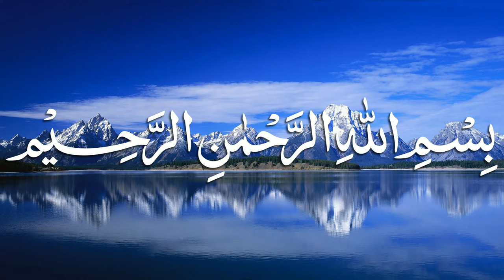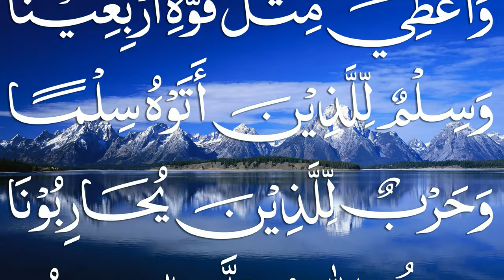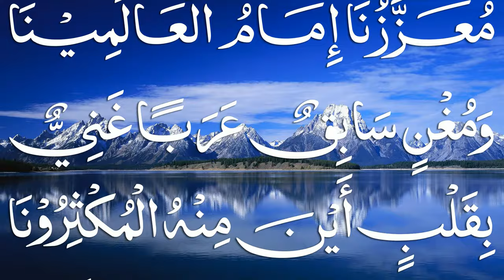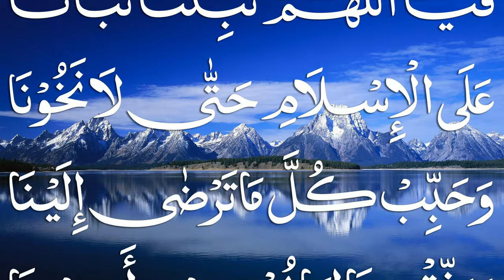Qaseeda Husna in praise of Muhammad (PBUH) with Beautiful Voice - New Video 2017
The Famous Qaseedah Husna of Shaikh-ul-Hadith Hazrat Maulana Muhammad Musa Roohani Bazi (RA) with amazing voice. Shaikh Muhammad Musa was an exceptional Islamic scholar who wrote more than two hundred books on Tafseer, Hadith, Fiqh, Usul, Sarf, Nahve, History, Mantiq, Philosophy, Astronomy etc. He died on 19th October 1998 in Lahore Pakistan and when he was buried a perfumed smell started from his grave and it spread in the whole graveyard and the surrounding areas. This perfumed smell continued for several months. Thousands of people witnessed that heavenly fragrance. In this mubarak Qaseeda shaikh has quoted more than 500 authentic names of the Prophet Muhammad (صلى الله عليه وسلم) in the form of prayers (Dua). Tens of thousands of people and Islamic scholars around the globe recite it daily as a Wazeefah and Dua for their hajaat as a prayer. Start reading this Qaseeda daily and within 3-4 days you will clearly feel and observe its barakah and its benefits in your all jobs and activities. This video is prepared by Jamia Muhammad Musa Albazi, Alqalam Foundation, Lahore, Pakistan. An Islamic organization under the supervision of Maulana Muhammad Zubair Albazi ibn-e-Maulana Muhammad Musa Roohani Bazi.

Below are the download links for the PDF files of Qaseeda Husna in different styles and fonts

Download links for the PDF files of Qaseeda Tooba in different styles and fonts